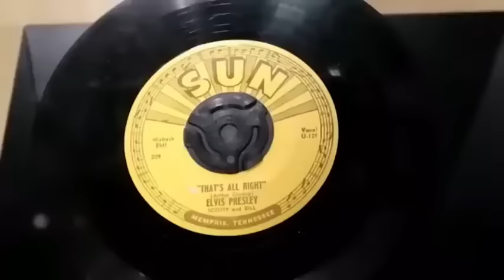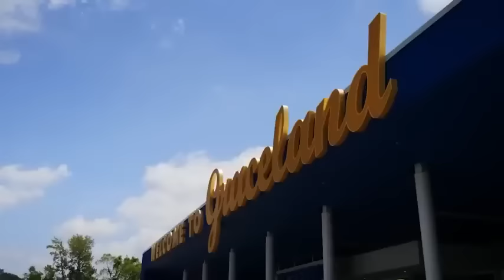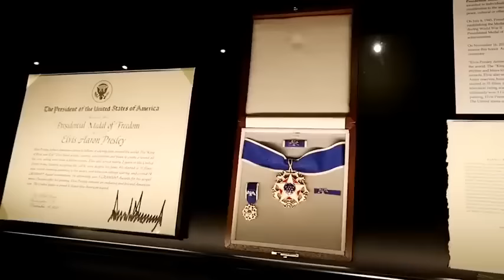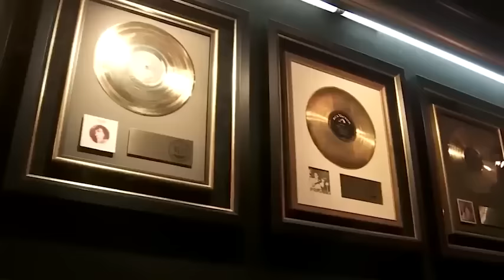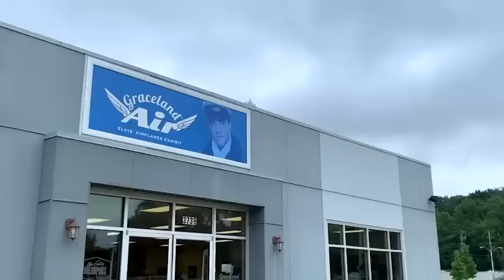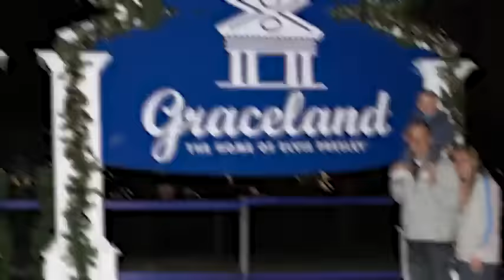Elvis' granddaughter Riley Keough Unveils an Inside Graceland First for Fans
Following the death of Elvis Presley’s only child Lisa Marie Presley earlier this year, The King’s Graceland estate was inherited by his eldest granddaughter Riley Keough. Riley is taking up The King's iconic legacy and making waves at Graceland. Committed to enhancing accessibility and inclusivity at the historic estate, she's introducinga a variety of exciting initiatives. As fans eagerly welcome these changes, one question lingers: How will Riley Keough's vision reshape the Graceland experience for both Elvis enthusiasts and newcomers?